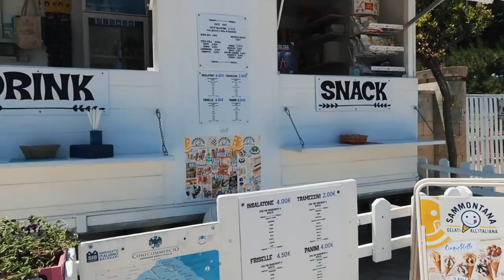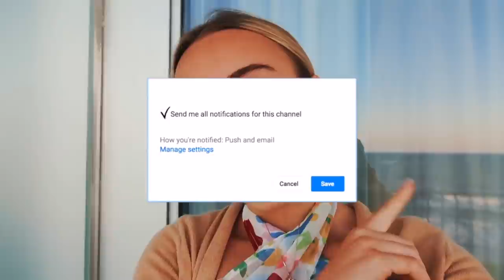the most UNDERRATED place in Italy (travel vlog)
the most UNDERRATED place in Italy (travel vlog) explore the beautiful region of Puglia, Italy with me! things to do in Puglia Italy.
♡About me♡
 I am an 19 yr old college student at SCAD in ATL. I also spend a lot of time in FL where my fam lives. I post about positivity, lifestyle improvement & college life twice a week!